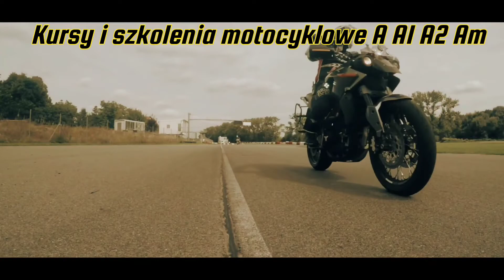Szkolenie Pitbike motocross